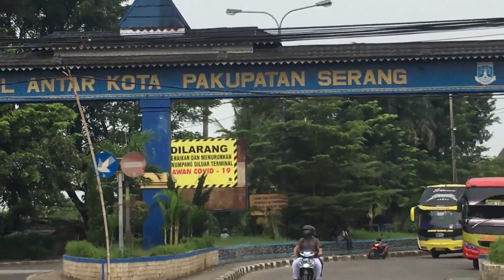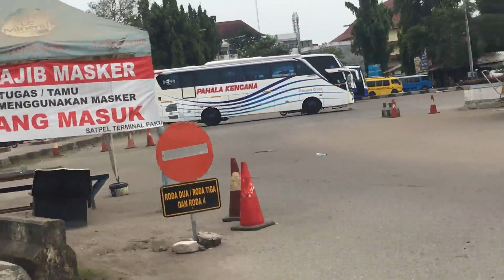UPDATE 04 JULI, KONDISI TERMINAL PAKUPATAN SERANG.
UPDATE 04 JULI KONDISI TERMINAL PAKUPATAN SERANG, KONDISI TERMINAL PAKUPATAN SERANG SAAT NEW NORMAL, BIS BIS DI TERMINAL PAKUPATAN SERANG, RUTE DAN BIS DITERMINAL PAKUPATAN SERANG, HARGA DAN BIS DI TERMINAL PAKUPATAN SERANG.

OK guys. dividio kali ini saya berada di terminal pakupatan serang. kali ini saya ingin menginformasikan update terkini tentang harga, rute dan bis bis yang ada di terminal pakupatan serang.

nah guys. lebih lengkap nya. lihat full vidio saya ya guyssss.